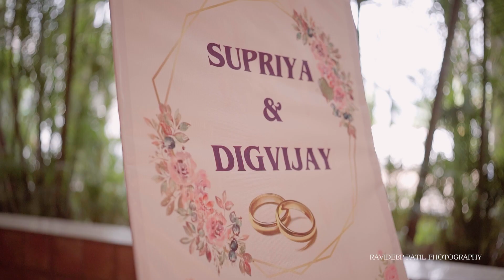Highlight Supriya x Digvijay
Engment